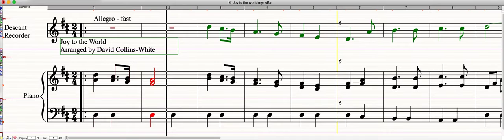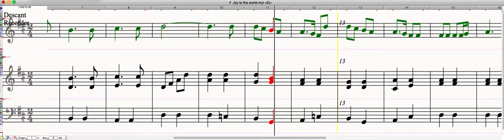Joy to the world Recorders Fast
Joy to the world - Recorder class arrangement by David Collins-White